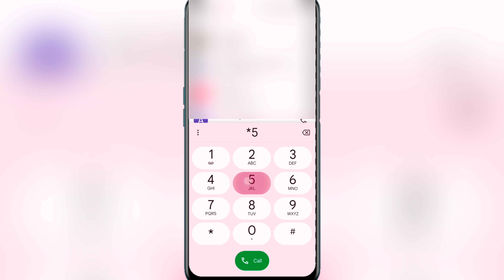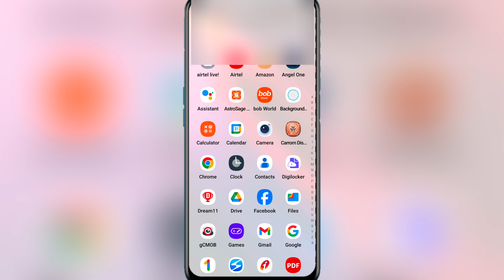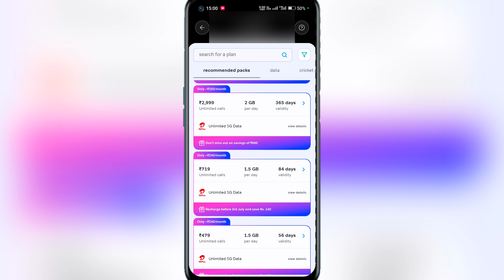Airtel Data Loan Kaise Chukaye || how to remove airtel data loan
:- Your Quaires

airtel loan kaise bhare

airtel data loan 2024

airtel loan kaise le

airtel data loan code

airtel data loan kaise le

how to remove airtel data loan

airtel data loan kaise chukaye

airtel loan kaise le 1gb

airtel loan kaise le data

airtel sim me data loan kaise le

how to deactivate airtel data loan

how to cancel airtel loan